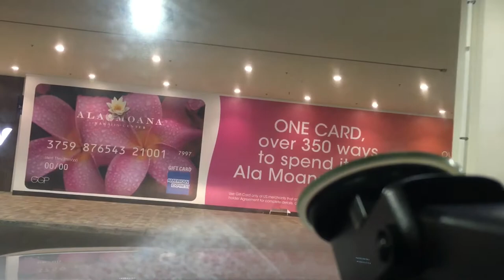Korean corn dogs CHUUKESE Car mukbang | family gathering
HELLO AND RAN ANNIM

“KINISOW REN OMW CHUUTO”

Itei JENNY
NGANG FIN CHUUK PAATA
IEI UKAN NONOMW HAWAII.

REN UCHOK OMW KEPWE EKIS WEWEITI MET SIKAN FORI WON ACH EI NENIEN KATON IKA YOUTUBE CHANNEL

UKAN VIDEONI
*AI FORI AI ANGANGEN NON IMWEI EI
*AI MWONGO ESE NIFINIFIN MWONGO AKAEWIN MWONGON CHUUK/ FONUACH
*KUKUNOW ME NEI EI NENGIN
*IÀSÀI
*ASOS
*ATAKIRIKIR
*KONUN FONUACH
(NAMANAM ME NUKUN)
ese nifinifin ii

Iwe omw pwereto mei fokkun pwan echimwakicheta ach sipwe ACHOCHO!

Kinisow Chapwur IEI chok